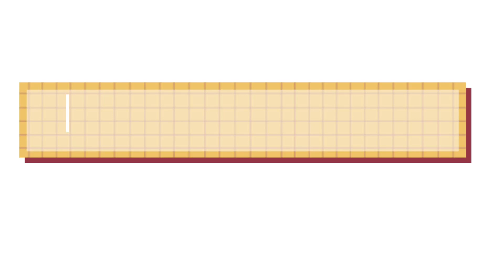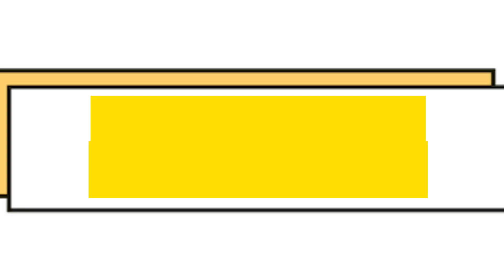Free Fire New Update Free Emote 2024 | आप सबको मिलेगा यह Emote ☺️☺️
Free Fire Emote आप सब को मिल रहे है फ्री में इमोट क्या आप भी लेना चाहते है तो इस वीडियो को लास्ट तक जरुर देखना

New Emote
Free Emote
free free Emote